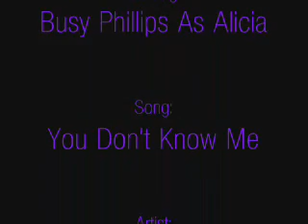Homeroom - You Don't Know Me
Homeroom Music Video With Clips Of Busy Philips. Song Is You Don't Know Me At All By Lilian Garcia. **All Clips Recorded And Edited By Doom And Gloom Girl** Please Comment And Rate!